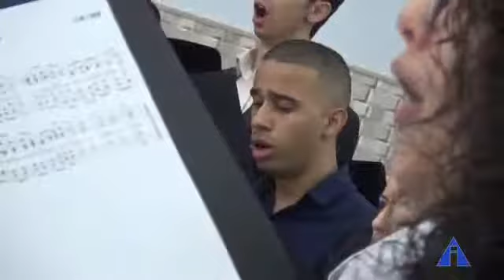Igreja Apostólica - GRATIDÃO PELA EUCARISTIA - (Coral Jovem)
CORAL JOVEM E CONVIDADOS - GRATIDÃO PELA EUCARISTIA - IGREJA APOSTÓLICA DE CURITIBA-PR. Apresentação na Reunião de Santa  Comunhão em 21/04/2019. REUNIÃO COMPLETA NO LINK ABAIXO: